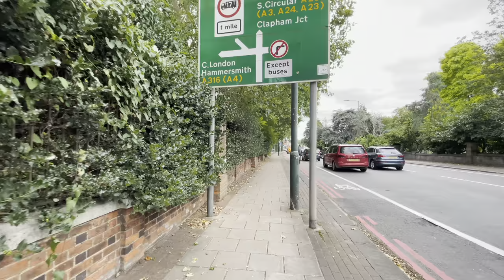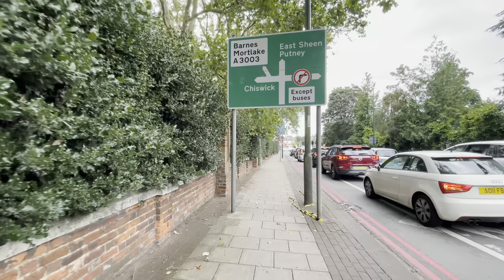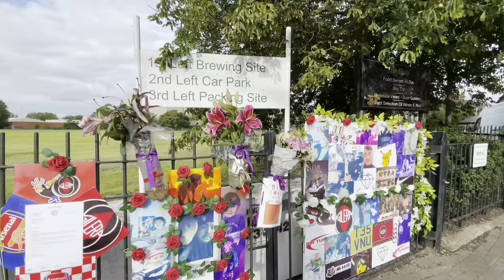Walking around Mortlake Road & Lower Richmond Road, London Walking Tour, 4K HDR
DATE RECORDED - 26 August 2021 Thu 4:59pm
TEMPERATURE - 18°C

00:00 Bessant Drive
02:32 Mortlake Road
18:36 Lower Richmond Road
29:13 Mortlake High Street